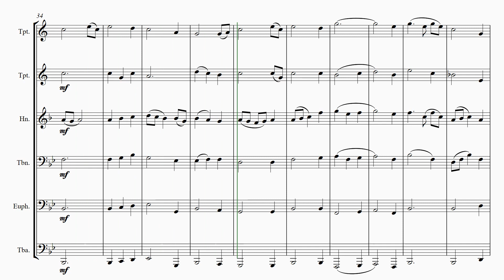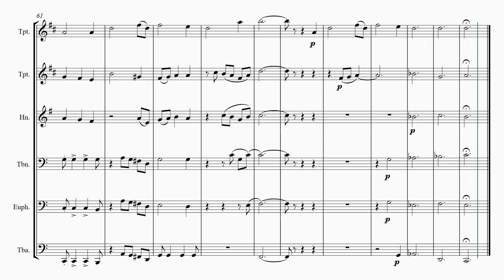Amazing Grace for Brass Ensemble - Arr. Patrick Glenn Harper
(Recently performed by Steven Reineke and the New York Pops Brass) The first verse of this old favorite is introduced by a trumpet duet. Instruments are then added to the ensemble as the music builds to an exciting conclusion. The somewhat traditional beginning is followed by sections that allow the musician to practice counting and playing syncopated rhythms. This is an excellent concert selection and a good piece to use for solo/ensemble festival. (A Euphonium treble clef part is included for your convenience.)